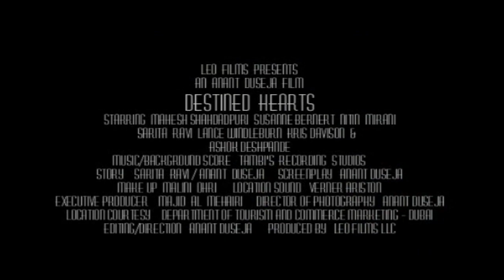Trailer : Destined Hearts - The Movie. Shot in Dubai - Light, Romantic Comedy.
Cast :
Suzanne Bernert
Mahesh Shahdadpuri
Nitin Mirani
Sarita Ravi
Lance Windleburn
Christopher Davison
Ashok Deshpande.